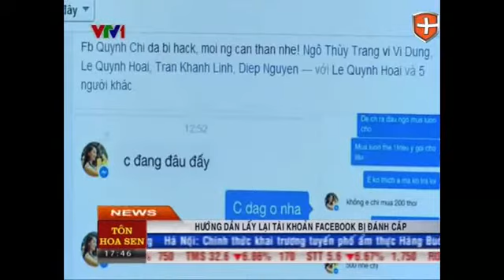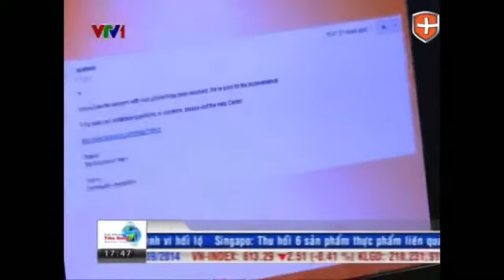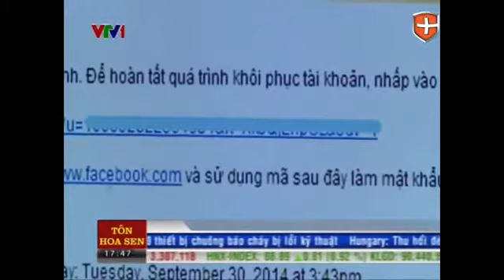Bkav - VTV1 - Hướng dẫn lấy lại tài khoản Facebook bị đánh cắp.mp4